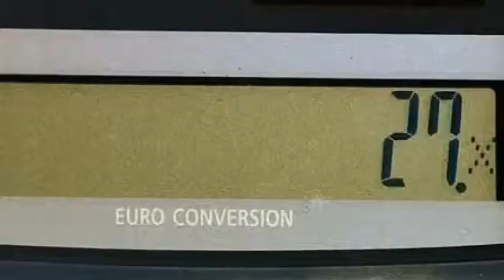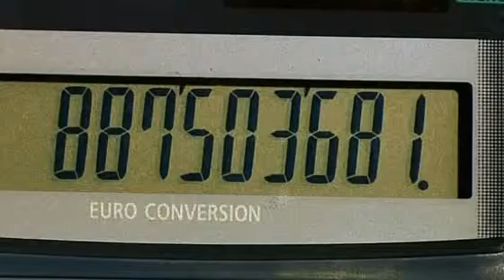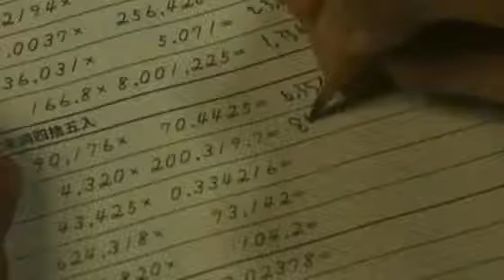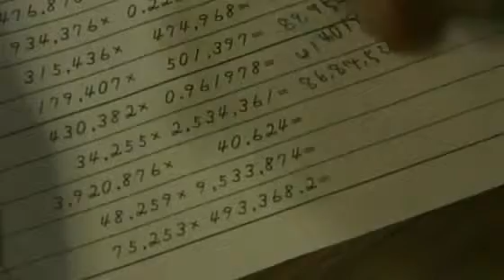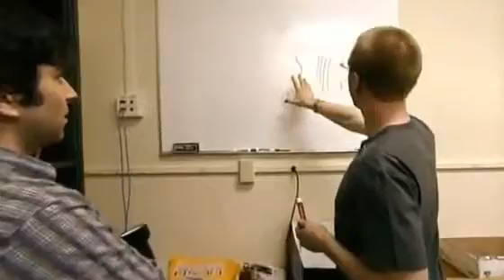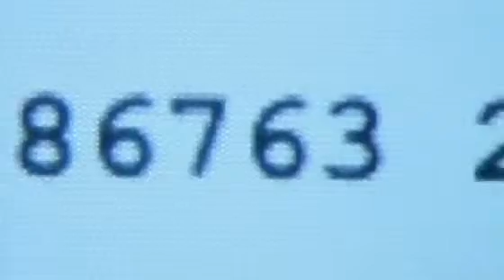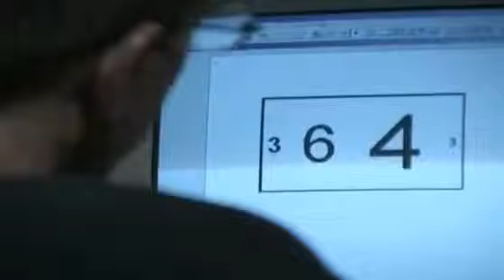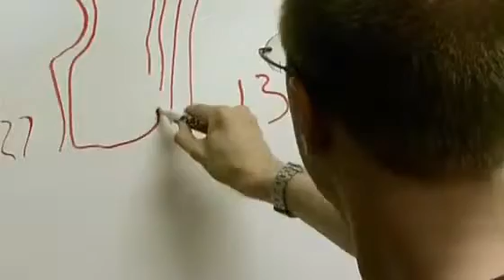manden med den utrolige hjerne 4-5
Dette er den betagende historie om Daniel Tammet. En tyve-noget med ekstraordinære mentale evner, Daniel er en af ​​verdens få lærde. Han kan gøre beregninger til 100 decimaler i hovedet, og lære et sprog i en uge. Denne dokumentarfilm følger Daniel, mens han rejser til Amerika for at opfylde de videnskabsmænd, der er overbevist om at han måske nøglen til at frigøre lignende evner i alle. Han møder også verdens mest berømte savant, manden der inspirerede Dustin Hoffman karakter i den Oscar-vindende film 'Rain Man'. (2005)